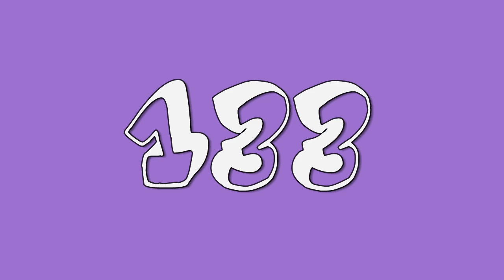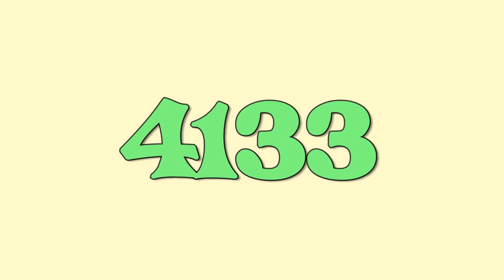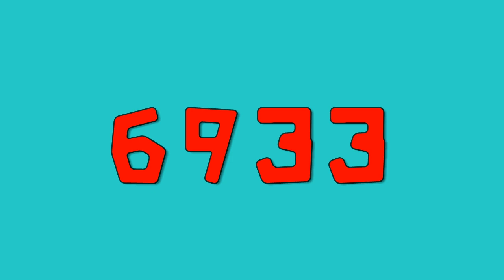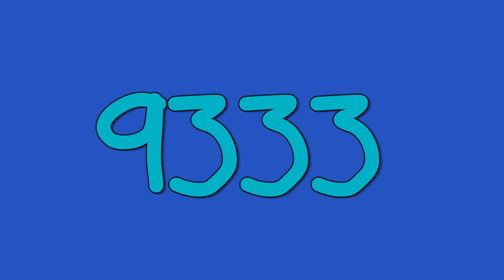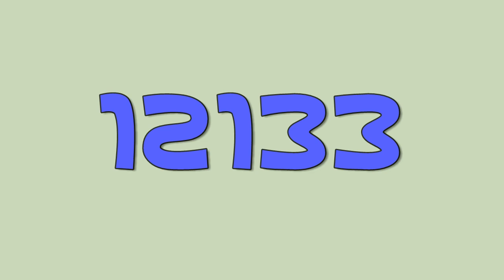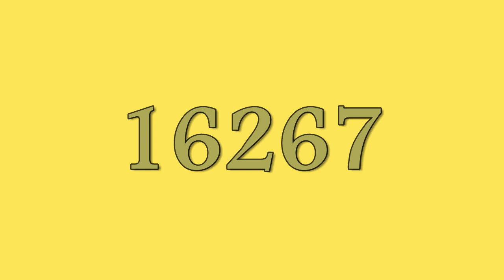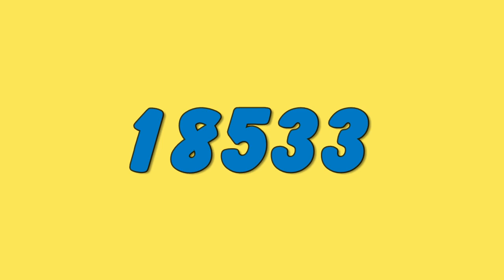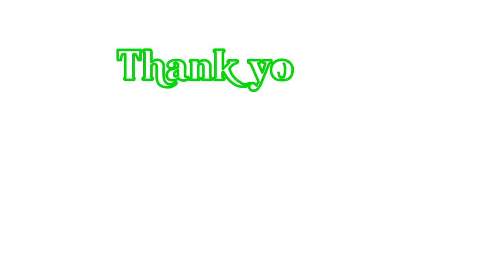Colorful Numbers 0 to 20000 "Rainbow numbers: From 0 to 20,000"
"Get ready for a fascinating discovery in the world of colored numbers in our video 'Colorful Numbers 0 to 20000'. Each number is reproduced in its own vibrant color, creating a unique spectrum that unfolds before your eyes. Starting from scratch, we'll take you through the infinite shades of color that will bring the number space to life. Feel the energy and beauty of each number as they come together to create a breathtaking number show. This journey will leave you enthralled and amazed by its beauty and unpredictability."

F.

world_black_shadow
17b-fun
animated
cozumix
crazh___
futurr
galactic-bold
laffayette comic pro
little_pink_shit
misunderstood
mw_brick
novich__
retra___
allerta
berli sas
ciller
footli
black ops oe
cartoo
federico